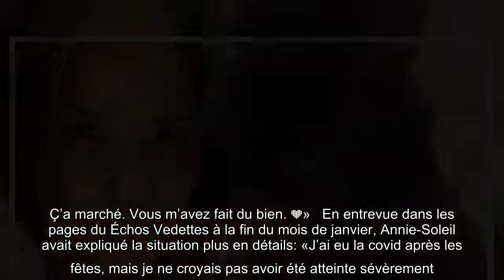De retour en ondes après une longue convalescence, Annie-Soleil Proteau adresse un beau message au p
De retour en ondes après une longue convalescence, Annie-Soleil Proteau adresse un beau message au public